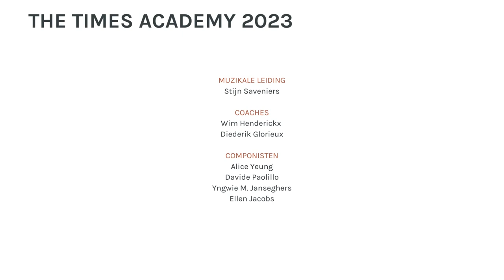Yngwie Janseghers // (Si Seulement ...)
Muzikale leiding: Stijn Saveniers
Coaching: Wim Henderickx en Diederik Glorieux

Uitvoering:
Esther-Elisabeth Rispens sopraan
Karin de Fleyt fluit
Peter Merckx klarinet
Antoine Maisonhaute viool
Marc Tooten altviool
Lieselot Watté cello
Jan Buysschaert contrabas
Geert Callaert piano
Gaetan La Mela percussie
Patrick Delges en Lucas Lebrun muzikale assistentie en
electronics

In samenwerking met Musica Impulscentrum, Matrix [Centrum voor Nieuwe
Muziek] en Centre Henri Pousseur.